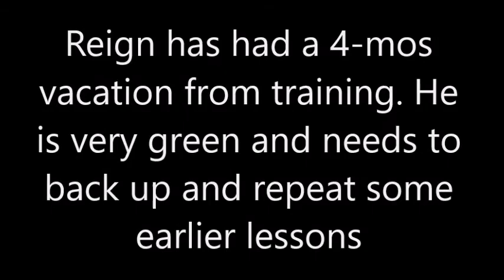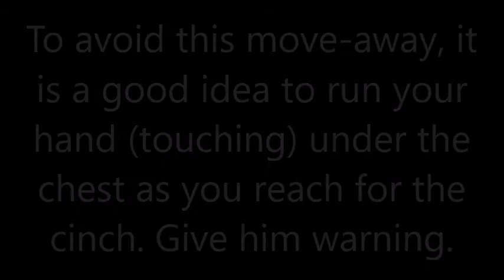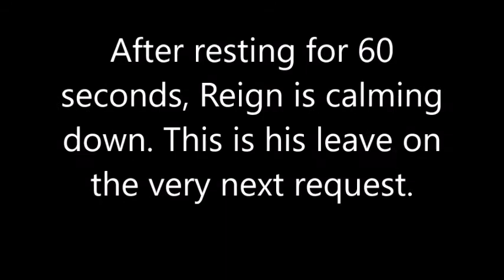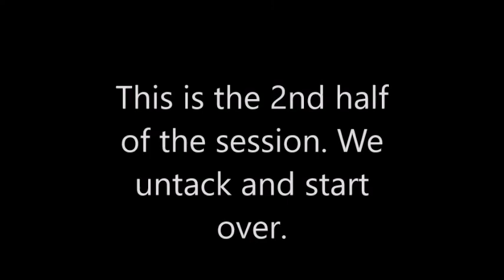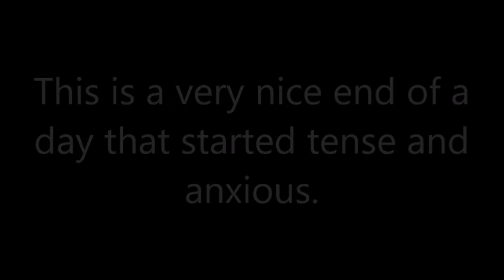First Saddle Experiences - Part 2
This is a follow-up video of Reign after a couple of days of refresher wearing his saddle and working in his saddle.